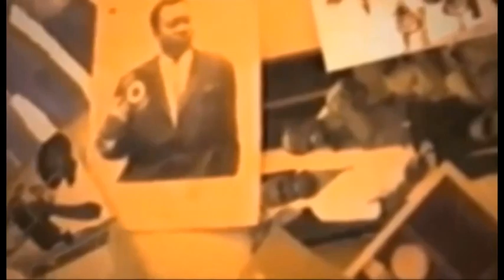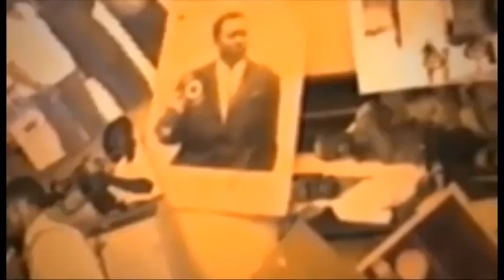eyindi na theatre kinshasa jlm abimisi ba secre ya viya ke alingaki abomisa ye